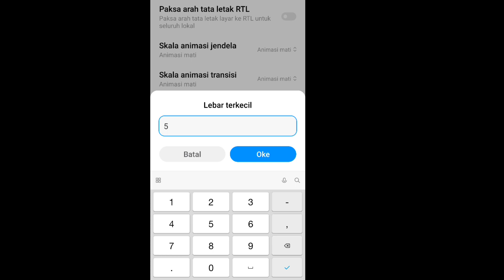SENSITIVITAS + DPI SUPER LICIN🎯AUTO HEADSHOT ❗WAJIB COBA IN ⚡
Share Bro ⚡

MOBILE📱: POCO X3 8/128